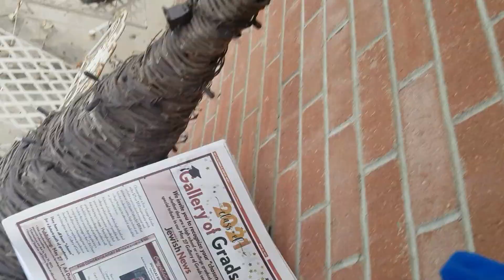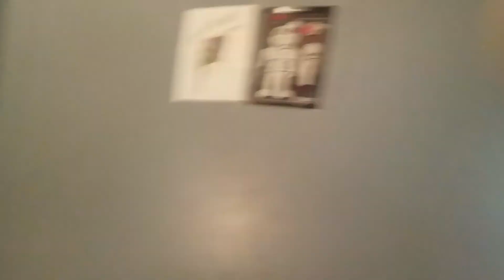SML parody Jeffy meets gangster baby part 3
I got the Friday night Funk and video from random gaming channel